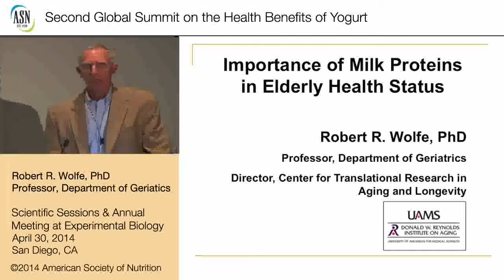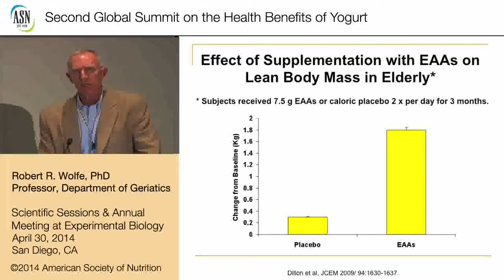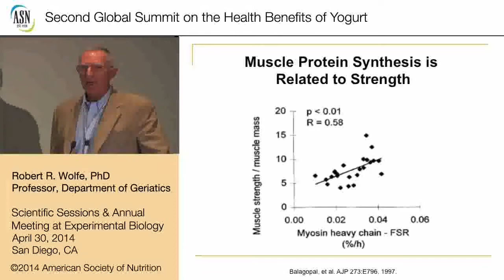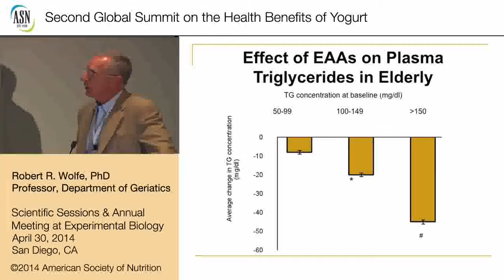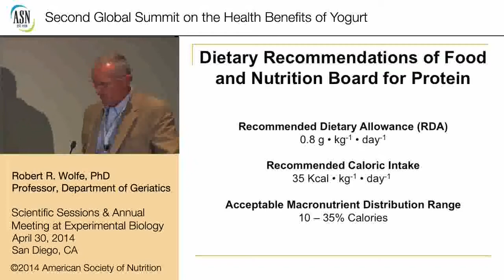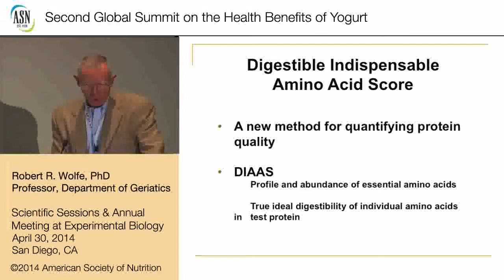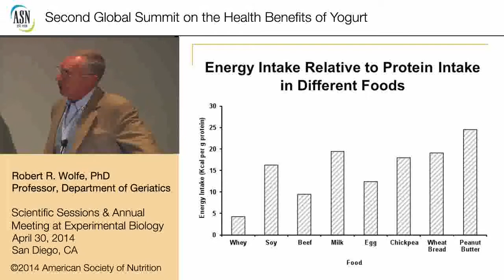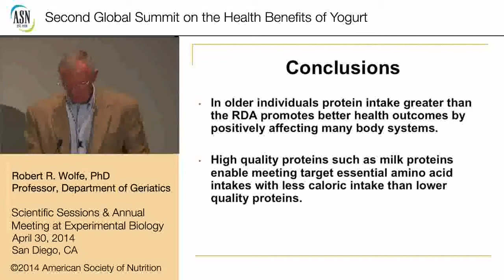2nd Summit on the Health Effects of Yogurt -San Diego- Milk proteins in elderly - Pr R.Wolfe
Robert R. Wolfe, PhD - University of Arkansas for Medical Sciences, Little Rock, Arkansas, USA

A variety of epidemiological studies suggest that adequate muscle mass is important for health, especially in the elderly.  This is particularly true in response to serious disease.  Muscle mass can be increased by increased protein intake as a result of stimulation of muscle protein synthesis.  Adequate muscle strength and physical function appear to be even more important to the well-being of the elderly than muscle mass.  Prospective trials have shown that strength and physical function can be improved in elderly be increased protein or amino acid intake.  In determining the optimal amount of protein intake for elderly it is important to consider physiological roles of dietary protein beyond its effect on muscle.  Increased protein intake has been shown to benefit both cardiovascular and bone health, and to aid in weight management.  In considering the optimal protein intake, it is important to account for not only the amount but the quality of protein intake.  The quality of protein is determined by the profile and amount of essential amino acids (EAAs) and the ileal digestibility of each EAA.  A new scoring system called the Digestible Indispensable Amino Acid Score (DIASS) calculates the percent of EAA requirements met by ingestion of 0.66 g of the test protein/kg/day.  In the case of a high-quality protein such as milk protein, the DIAAS is approximately 140%, whereas vegetable proteins are mostly below 80%.  Thus, the amount off calories required in a food source to deliver the daily requirement of all EAAs is far greater form most vegetable proteins than for animal proteins such as milk proteins.

When end-points related to all health aspects of protein intake are considered, the optimal intake of protein in elderly is probable around 1.5g/kg/day. Ingestion of high-quality proteins, such as milk proteins, will result in much great EAA intake than lower-quality proteins, such as those contained in vegetables.